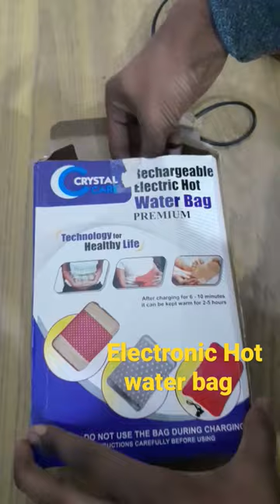Electronic Hot Water Bag how to use !! crystal care